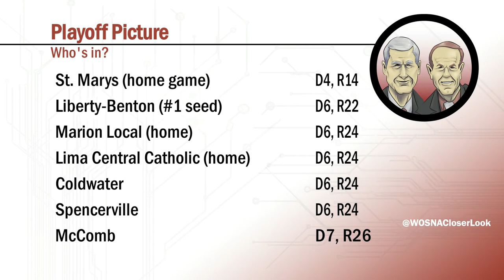A Closer Look with Mark and Mark (S2E10)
The playoffs are right around the corner, but there are some conference titles to wrap up first.  Mark and Mark also tell you who is in the playoffs, who needs a Week 10 win, and who needs some help.